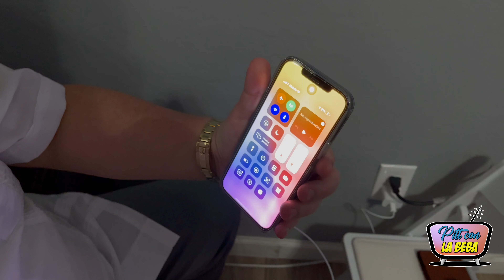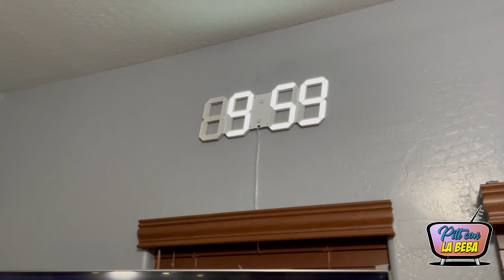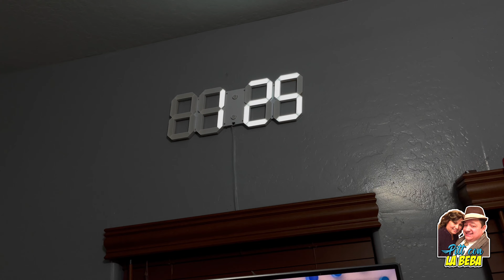Cargador MagSafe de Apple NO SIRVE